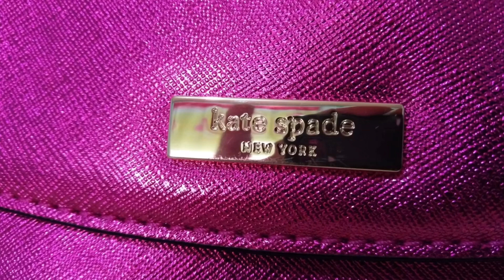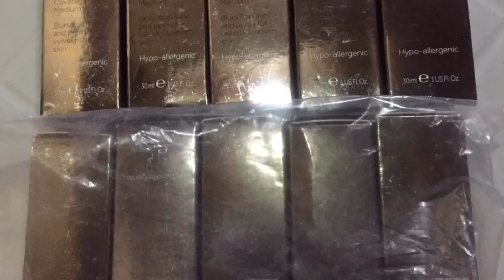MyLittle Negosyo On hand sa Pinas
Konting Negosyo on hand sa Pinas